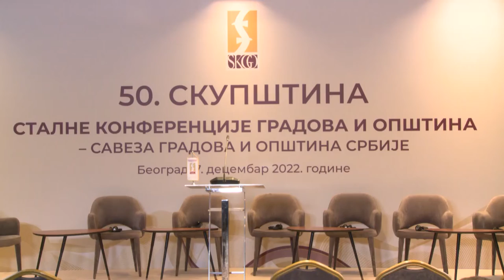GRADONAČELNIK PIROTA VLADAN VASIC UČESTVOVAO U RADU SKUPŠTINE SKGO